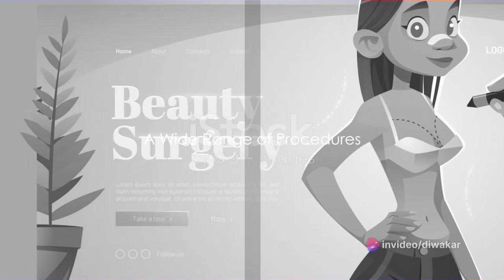Enhance Your Beauty: Unlocking the Power of Cosmetic Surgery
Cosmetic surgery can enhance your beauty.